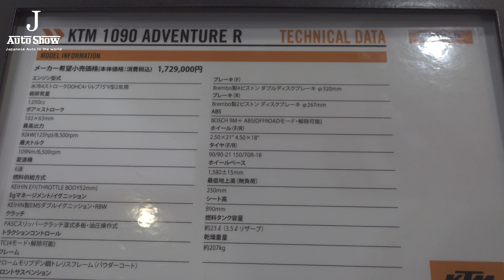(4K)KTM 1090 ADVENTURE R 2018 KTMバイク1090アドベンチャーR - 大阪モーターサイクルショー2018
KTM 1090 ADVENTURE R 2018
OSAKA MOTORCYCLE SHOW 2018,MAR 18
Custom Motorcycle Auto Show in Japan 2018.
Japanese motorcycle .Luxury Bike car

インテックス大阪で開催された大阪オートメッセ2018。
KTMバイク1090アドベンチャーR

filmed by SONY FDR-AX700 4K HDR Camcorder.
4K XAVC-S 3840x2160/30P(2160p) MPEG-4 AVC/H.265